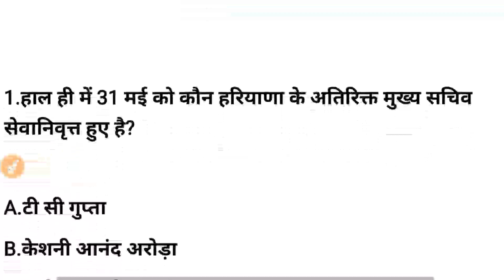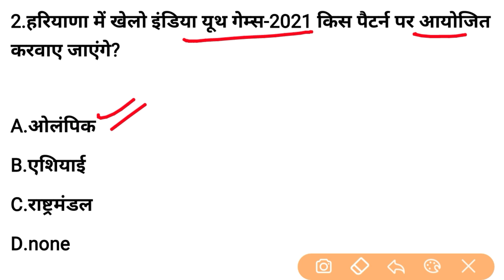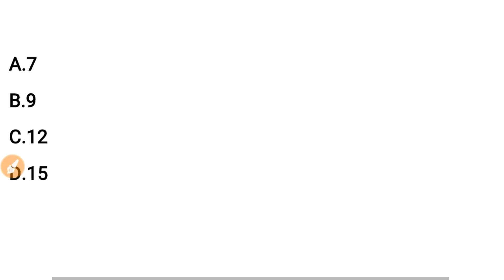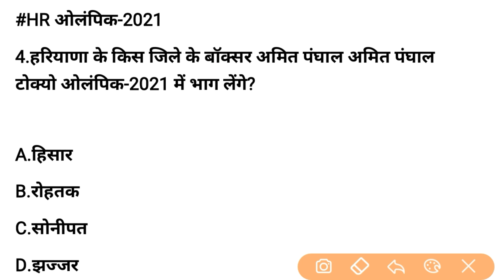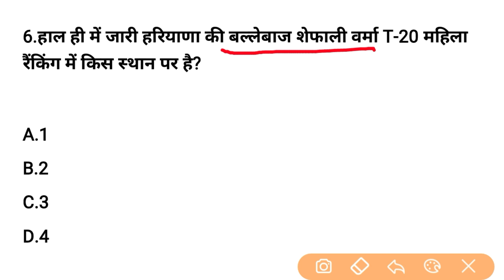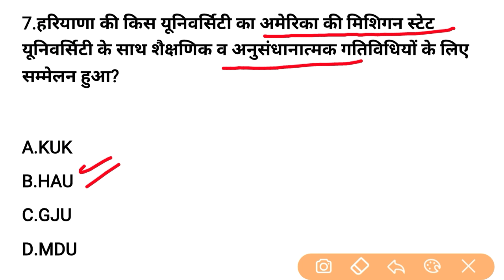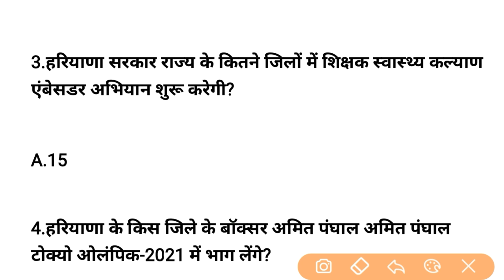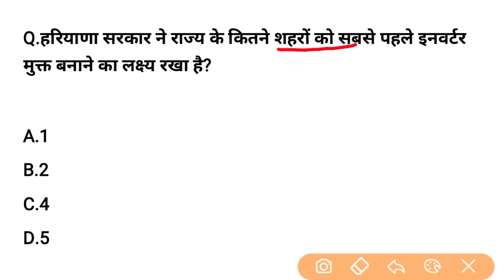HSSC EXAM#215 || 3 June 2021 HARYANA CURRENT AFFAIR | DAILY HARYANA CURRENT AFFAIRS | HARYANA GK2021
February haryana current affairs
haryana gk by Vinod sir
haryana utkarsh
haryana gk buy pardeep sir
hssc current affairs clerk
haryana static gk
utkarsh haryana current affairs
haryana static gk vinod sir
current affairs
haryana gk pardeep sir
gk haryana
haryana utkarsh current affairs
haryana current gk haryana utkarsh
haryana current affairs by Narendra sir
Daily Haryana Current Affairs
Haryana Current Affair January
haryana current affairs start iq education
Haryana gk
gram sachiv gk
haryana police
hssc gram sachiv mock test 2021
hssc gram sachiv exam date
Hssc patwari practice set
hssc police previous year question paper
hssc patwari previous year paper